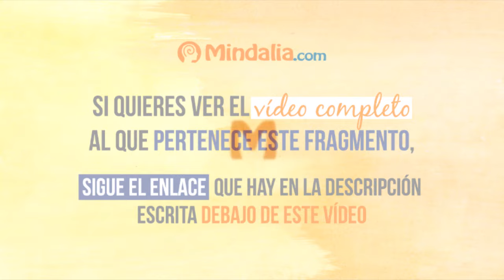Testimonio: víctima de un visitante de dormitorio, por David Cuevas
PARTICIPA CON TUS COMENTARIOS EN ESTE VÍDEO.

Mindalia.com es una ONG internacional, sin ánimo de lucro, que difunde universalmente contenidos sobre espiritualidad y bienestar para la mejora de la consciencia del mundo.

*Mindalia.com no se hace responsable de las opiniones vertidas en este vídeo, ni
necesariamente participa de ellas.